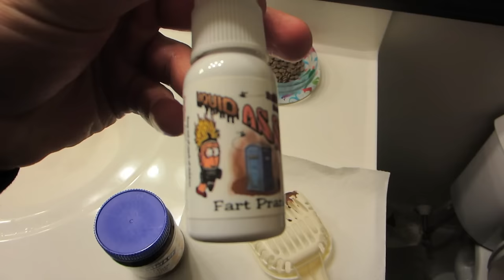APRIL FOOLS POOP PRANK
Once the clock struck midnight, it was officially April Fool's Day.  You know what I had to do! Jeana had it coming to her.  I fooled her into thinking that our cat must have swallowed part of his toy and that it ended up coming out of the other end, in the cat box.  I lured her into the bathroom to take a look at the poop to make sure our cat was ok, and then I smashed the "poop" covered poop scooper in her face!  Haha she was so mad! Later I revealed to her that it was only a chocolate bar that I made look like a piece of poop, which I sprayed with Liquid Ass.  That stuff smells so bad, exactly like fresh $hit!